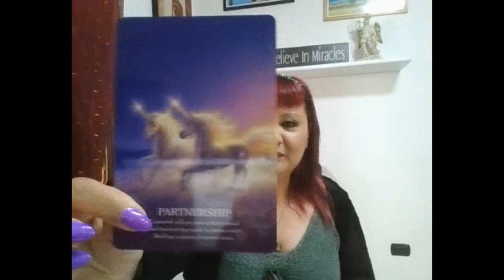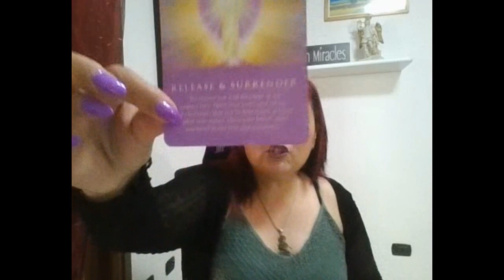APRITI ALLA POSSIBILITA' DI RICEVERE ABBONDANZA INFINITA - LETTURA ANGELICA CON LE CARTE.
Buon ascolto😇

📕 CAPITOLI:
0:00 PRESENTAZIONE
0:47 PREGHIERA DI PROTEZIONE
2:03 STESURA DELLE CARTE
4:50 GRUPPO A
07:12 GRUPPO B
9:00 GRUPPO C
12:14 SERVIZI OFFERTI.